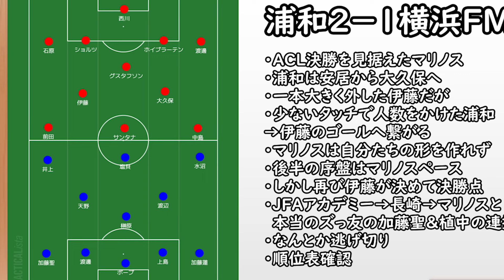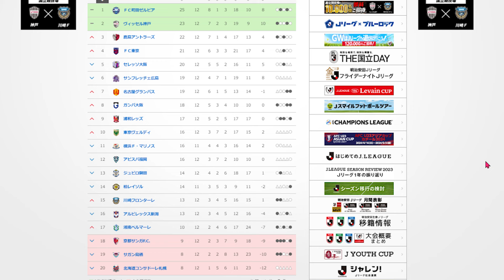【浦和レッズ】圧巻の２発伊藤敦樹！上位追走貴重な勝ち点３ゲット【横浜F・M】